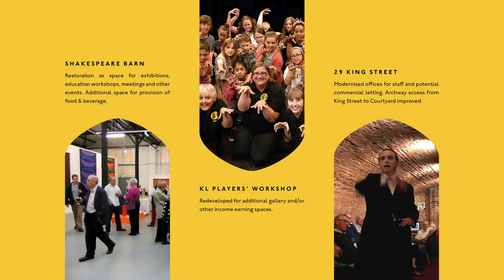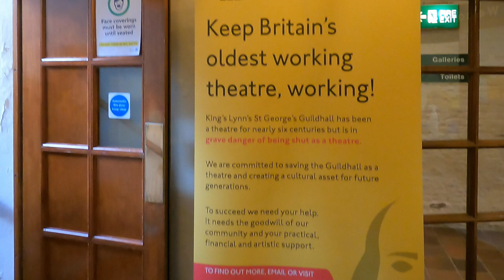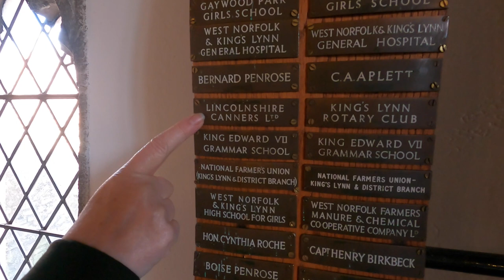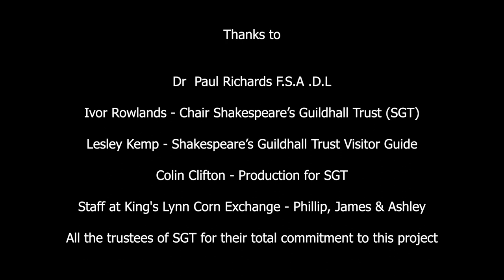Shakespeare & Beyond - The Guildhall King's Lynn with Stephen Fry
Shakespeare and Beyond! Stephen Fry introduces this short film to celebrate St. George’s Day and the oldest working theatre in Britain, St. George’s Guildhall in King's Lynn, Norfolk. The evidence that William Shakespeare performed here is examined by local historian and author, Paul Richards, and the vision of Shakespeare’s Guildhall Trust is explained by Chair of the Trustees, Ivor Rowlands.